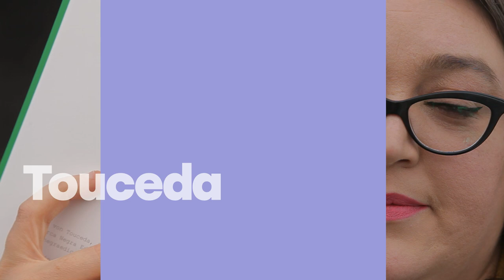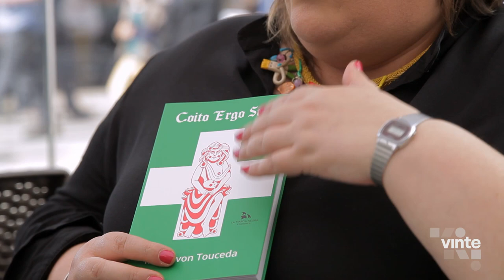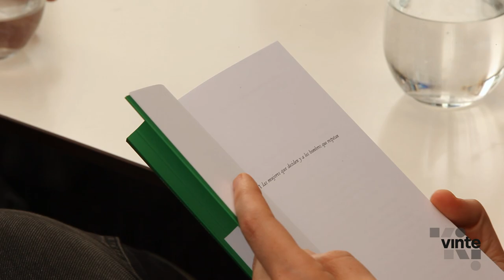Vinte con María Von Touceda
A escritora compostelá afincada en Liérganes (Cantabria) presenta a súa nova novela, "Coito ergo sum", ambientada en lugares moi recoñecibles da capital galega e con abundancia de drogas, sexo, trap e arte románica.